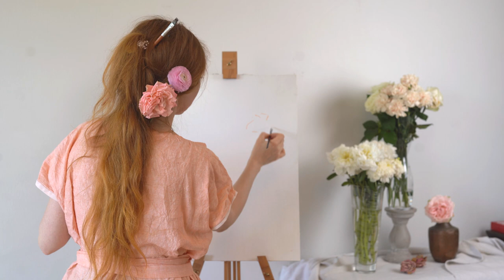How to Paint Peonies.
This video is a peony painting tutorial.This acrylics painting for beginners shows how to paint a flower in acrylics. Canvas is A2. The painting video shows acrylic painting techniques, such as blending and colour mixing.
Most importantly I hope you have fun painting and enjoy the creative process.